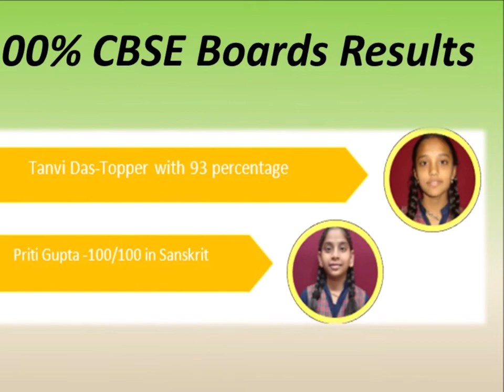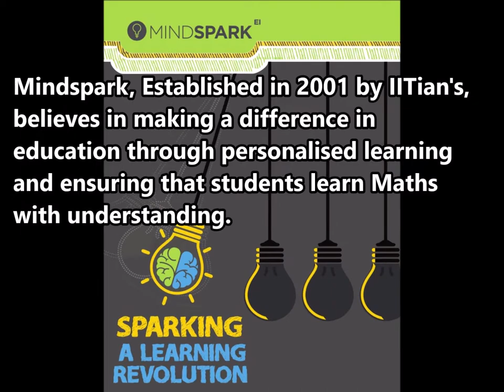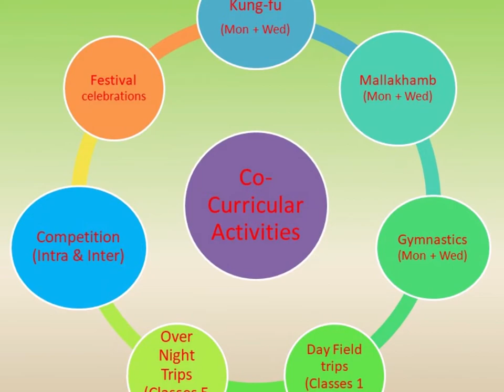Gopal's Garden High School Movie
A panorama of activities at Gopal's Garden High School